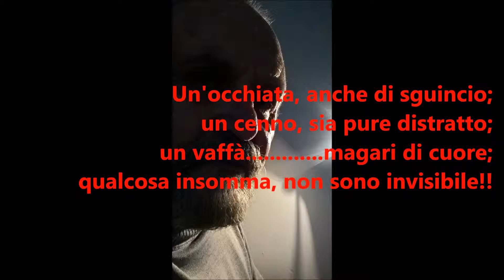QUARTINA N° 19 videopoesia di Vanni Olivero